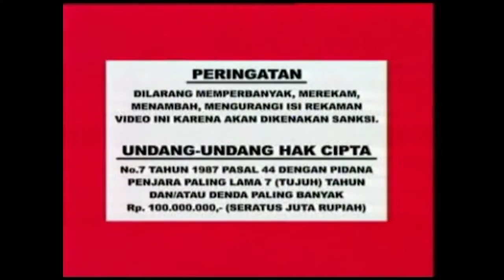Roni Hidayat - Sholawat Sanes Ahli Surga (Official Music Video)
Vocal/Singer :
Roni Hidayat
Silky Ikrima
Selly Yunia
Sidqi Sabiq
Alfin Fauzi